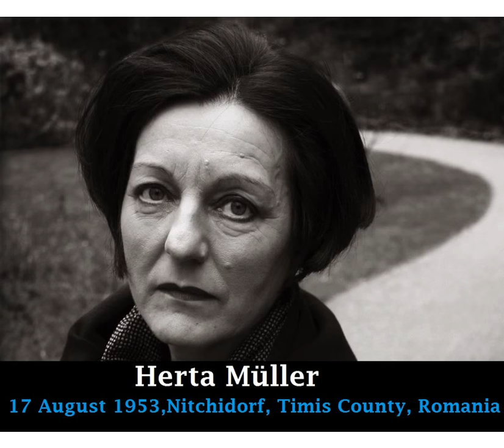Nobel laureates 2009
Nobel PrizeWinners (2009)
Jack W. Szostak
Physiology or Medicine

Oliver E. Williamson
Economic Sciences

George E. Smith
Physics

Herta Müller
Literature

Elinor Ostrom
Economic Sciences

Willard Boyle
Physics

Ada Yonath
Chemistry

Thomas A. Steitz
Chemistry

Elizabeth Blackburn
Physiology or Medicine

Carol W. Greider
Physiology or Medicine

Barack Obama
Peace Prize

Charles K. Kao
Physics

Venkatraman Ramakrishnan
Chemistry